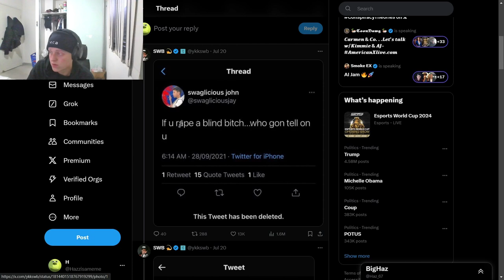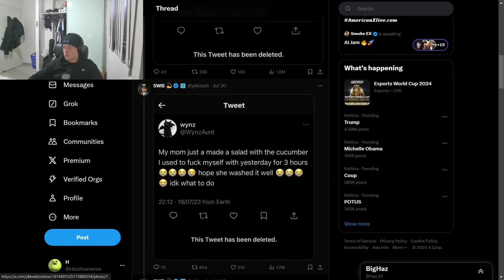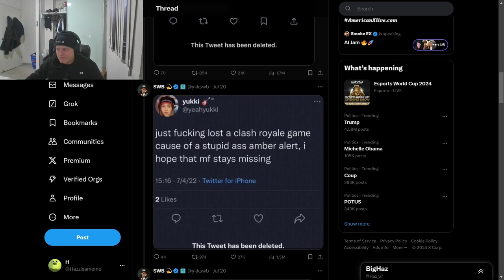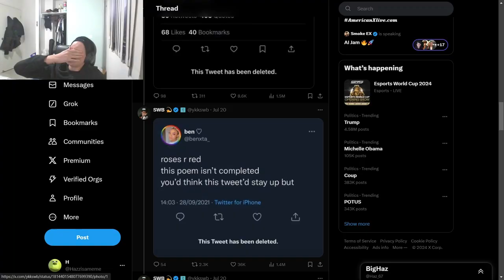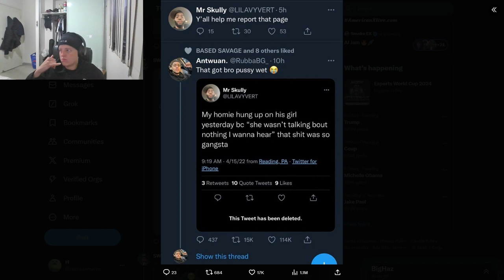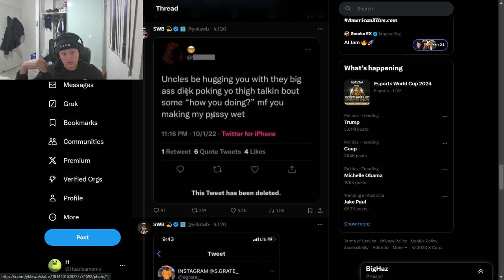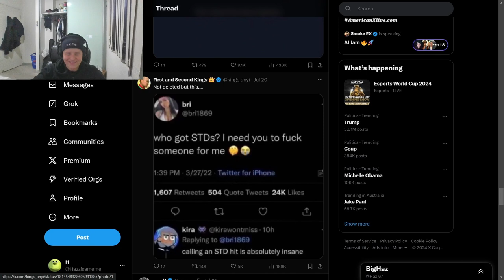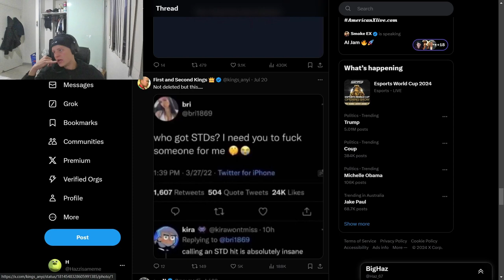I can’t believe people actually tweeted this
I had a lot of fun reading these. Let me know if u want more